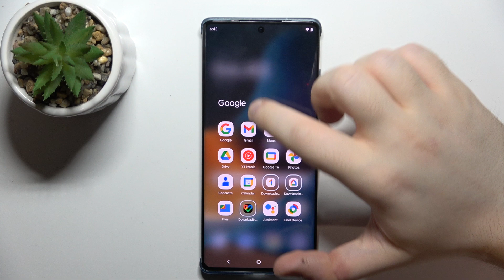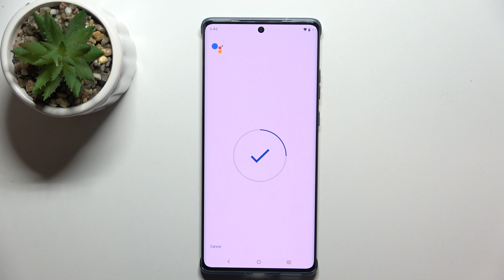How to Enable Google Assistant on Motorola Edge 50 Fusion Lock Screen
Find out more:
Explore how to activate Google Assistant for use directly from the lock screen on your Motorola Edge 50 Fusion smartphone. This tutorial provides step-by-step instructions to configure your device settings, allowing convenient access to Google Assistant without unlocking your phone.

How do I enable Google Assistant on the lock screen of my Motorola Edge 50 Fusion?
Can I customize what actions Google Assistant can perform from the lock screen?
What are the benefits of using Google Assistant from the lock screen on the Motorola Edge 50 Fusion?
Is there a way to secure my personal information while using Google Assistant from the lock screen?
How do I disable Google Assistant from the lock screen if I change my mind on the Motorola Edge 50 Fusion?